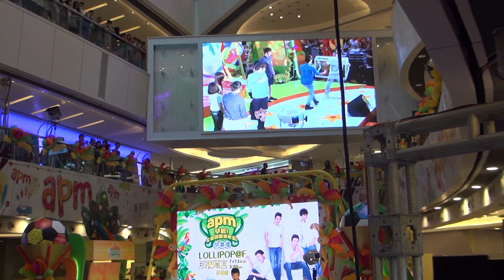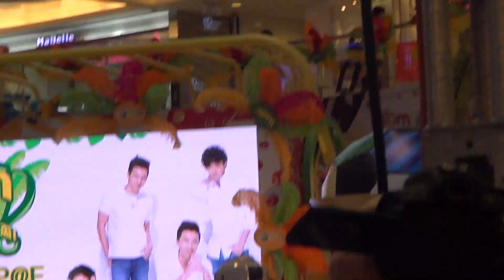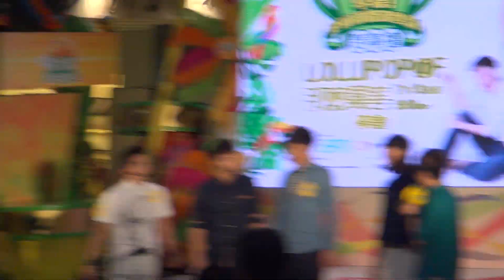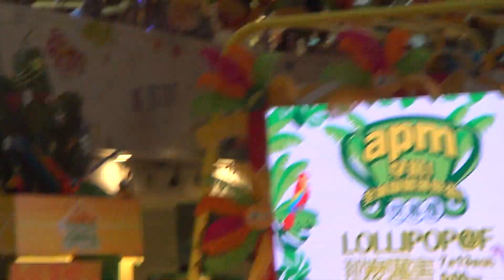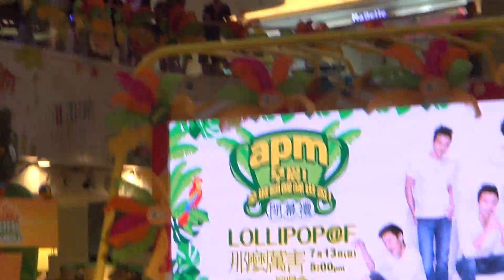Lollipop F(棒棒堂)(롤리팝) Fan Meeting In Hong Kong 20140713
嚴禁重新上傳。 若本網站影片因被竊而遭受利潤損失，本網站將追究責任！
Re-uploading is strictly prohibited. If the videos on this website suffer loss of profits due to being stolen, this website will take action to investigate the responsibility!
日期： 13/7/2014
活動： LOLLIPOP F『那麼厲害』粉絲見面會
時間： 17:00
地點： 觀塘創紀之城五期apm大堂